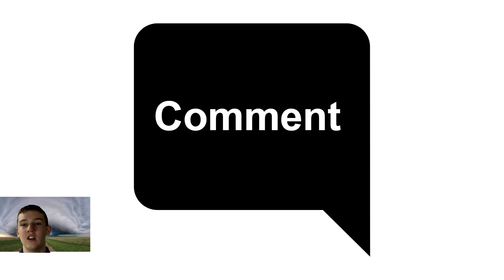A Huge Polar Vortex Is Coming Which Could Lead To A Couple Rare Winter Storms...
00:00 Intro
01:33 What To Expect For The Next Few Days
02:21 A Very Rare Winter Storm Is Possible
10:30 Outro